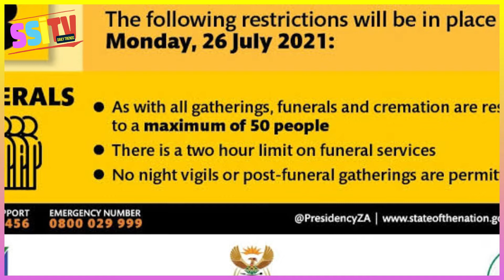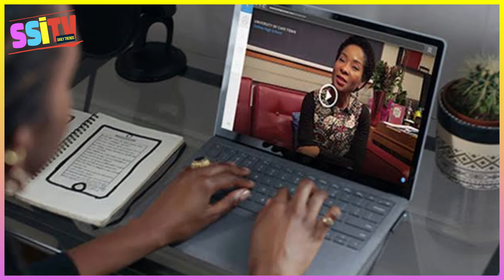Daily Trends Update: South Africa moves to adjusted Alert Level 3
President Cyril Ramaphosa announced South Africa will move from Level 4 COVID-19 restrictions to adjusted Level 3 on Sunday.

The president said new COVID-19 infections are being driven by the Delta variant, which is more transmissible than previous variants, and raised concerns about new daily infections in provinces like the Western Cape, KwaZulu Natal, and the Northern Cape.